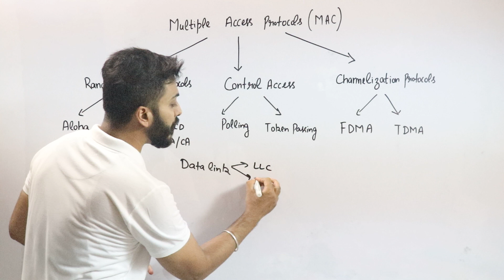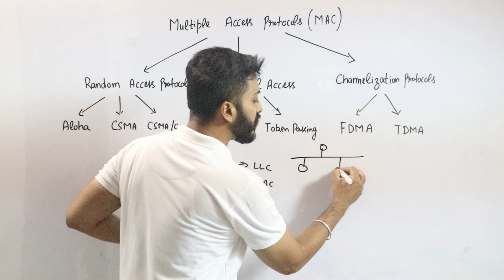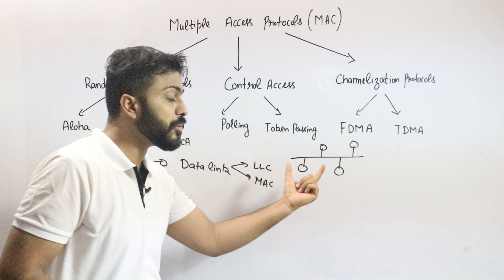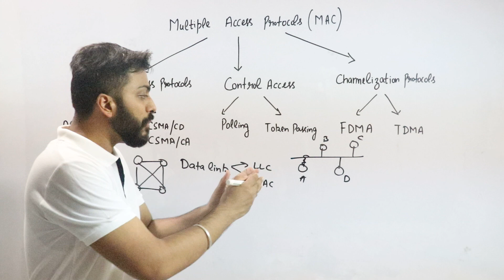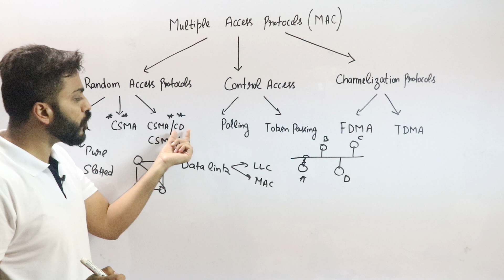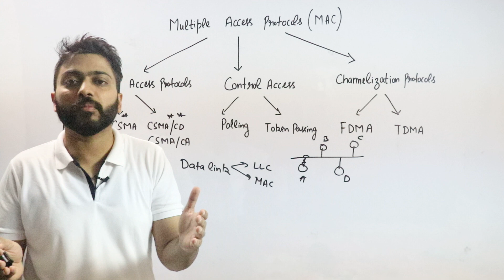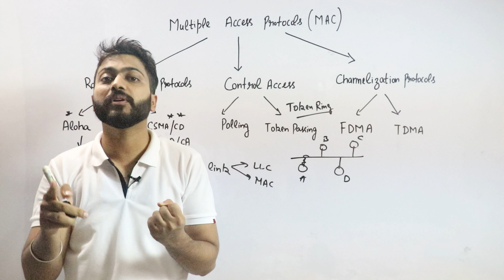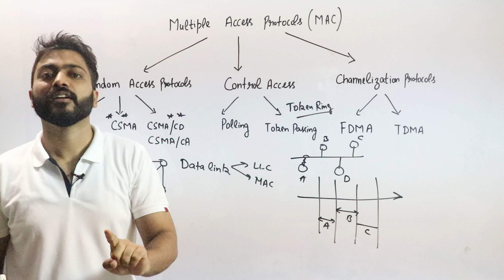Lec-31: Various Media Access Control Protocols in Data Link Layer | Computer Networks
Medium Access Control (MAC) Protocols are explained in this video.
Several Medium Access Control (MAC) protocols are used in computer networks to control access to the shared communication medium, such as Ethernet, wireless networks, and token-based networks.
Here are some commonly used MAC protocols: ALOHA, CSMA, Token ring, FDMA, TDMA

0:00 - Introduction
2:48 - Random Access Protocol
5:24 - Control Access
6:49 - Channelization Protocol